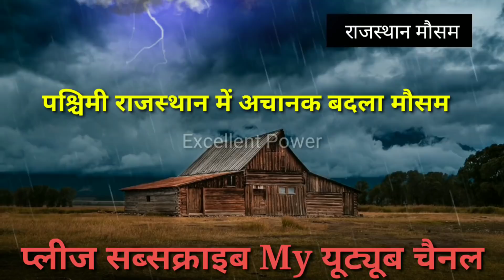Rajasthan ka mausam today | Rajasthan mausam ki jankari | 18 June 2021 rajasthan ka mausam samachar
Rajasthan mausam today | Rajasthan mausam ki jankari 17 जून 2021 rajasthan mausam samachar | mosam

1. rajasthan mausam vibhag
2. rajasthan mausam vibhag ki jankari
3. rajasthan mausam today
5. rajasthan mausam vibhag jankari
6. rajasthan mausam news
7. Rajasthan mausam samachar
8. rajasthan mosam ki jankari today
9. rajasthan mosam ki jankari today live
11. rajasthan mosam ki jankari
12. rajasthan mausam news
13. rajasthan mausam vibhag
jankari

 1. weather forecast
2. rajasthan weather report
 3. weather today
4. weather forecast india
 5. rain weather 16. Mausam vibhag chetavni 17. Mausam vibhag bhayankar chetavni 20. high alert 21. Aaj ke Mausam ka mizaaj
in Rajasthan tomorrow ? When will it rain in Rajasthan ? The news of rain in Rajasthan tomorrow . When will it rain in Rajasthan ? Where is it raining today ? the news of rain today aaj ka mausam aaj ka mosam rajasthankamausam Aaj Rajasthan ka mausam Rajasthan Mausam ke HAL Aaj Ka Mausam Kaisa rahega Rajasthan mausam ki jankari Rajasthan mausam ki taaja khabar Rajasthan mausam ki taaja jankari Rajasthan ke sabhi jilon ka mausam Rajasthan ke sabhi Jile Shri Ganganagar Hanumangarh Bikaner Barmer Jaisalmer Dungarpur Pratapgarh Udaipur Chittorgarh Pali Jalore Sirohi Kota Bundi jhalawad Jaipur Ajmer Nagaur Tonk Sawai Madhopur Karauli Dholpur Alwar Jaipur Churu Jhunjhunu to Sikar Hanumangarh sabhi jilon ka mausam
 1.राजस्थान मौसम की ताजा खबर
2. आज का राजस्थान का मौसम कैसा रहेगा
 3. आज राजस्थान में बारिश होगी या नहीं
 4. राजस्थान बारिश की ताजा खबर
5. आज का मौसम
 6. राजस्थान मौसम का ताजा समाचार
7. राजस्थान मौसम विभाग न्यूज़
weather jaipur , rajasthan Weather today Maximum and minimum temperature of Jaipur today Jaipur weather forecast 10 day Jodhpur weather Weather forecast Jaipur 16 days Mumbai weather Rajasthan today weather मौसम जानकारी 9 october 2020 mausam khabar राजस्थान मौसम विभाग 17 June 2021 राजस्थान का बारिश , राजस्थान बारिश वीडियो , राजस्थान में बारिश कब आएगी , राजस्थान में बारिश कब होगी 2021 राजस्थान बारिश कब होगी 2021 राजस्थान का बारिश , राजस्थान बारिश वीडियो , राजस्थान में बारिश कब आएगी , राजस्थान में बारिश rajasthanmausamtoday rajasthankamausam todayweathernews rajasthanmausamsamachar rajasthanmausamvibhag weathernews अलवर मौसम बांसवाड़ा मौसम बारां मौसम बाड़मेर जिला मौसम भरतपुर मौसम भीलवाड़ा मौसम बीकानेर मौसम बूंदी मौसम चित्तौड़गढ़ मौसम राजस्थान मौसम विभाग 17 June राजस्थान का बारिश , राजस्थानबारिश वीडियो , राजस्थान में बारिश कब आएगी , राजस्थान में बारिश कब होगी 2021 राजस्थान बारिश कब होगी 2021 राजस्थान का मानसून , राजस्थान में बरसात कब होगी , मानसून राजस्थान 2021 , mausam news , Rajasthan rain , latest hindi news , Rajasthan , bhari baarish Rajasthan today weather मौसम जानकारी 5 Junkhabar राजस्थान मौसम विभाग raini1 raini 16,17,18 June कोटा , झालावाड़ , भीलवाड़ा , बूंदी , बारां , प्रतापगढ़ डूंगरपुर , उदयपुर , चित्तौड़ , सिरोही , बांसवाड़ा , राजसमंद , जयपुर और डूंगरपुर । प्रदेश के विभिन्न शहरों का अलवर मौसम बांसवाड़ा मौसम बारां मौसम बाड़मेर जिला मौसम भरतपुर मौसम भीलवाड़ा मौसम बीकानेर मौसम बूंदी मौसम चित्तौड़गढ़ मौसम चुरु मौसम दौसा मौसम धौलपुर मौसम डूंगरपुर मौसम हनुमानगढ़ मौसम जयपर मौसम जालौर मौसम झालावाड मौसम झंझन मौसम जोधपर वाभन्न शहरा का अलवर मौसम बांसवाड़ा मौसम बारां मौसम बाड़मेर जिला मौसम भरतपुर मौसम भीलवाड़ा मौसम बीकानेर मौसम बूंदी मौसम चित्तौड़गढ़ मौसम चुरु मौसम दौसा मौसम धौलपुर मौसम डूंगरपुर मौसमवाभन्न शहरा का अलवर मौसम बांसवाड़ा मौसम बारां मौसम बाड़मेर जिला मौसम भरतपुर मौसम भीलवाड़ा मौसम बीकानेर मौसम बूंदी मौसम चित्तौड़गढ़ मौसम चुरु मौसम दौसा मौसम धौलपुर मौसम डूंगरपुर मौसम हनुमानगढ़ मौसम जयपुर मौसम जालौर मौसम झालावाड़ मौसम झुंझुनू मौसम जोधपुर मौसम करीली मौसम कोटा मौसम नागौर मौसम पाली मौसम प्रतापगढ़ मौसम राजसमंद मौसम सवाई माधोपर मौसम iaipur heat iaipur मौसम राजसमंद # rajasthanmausam2021 # rajsthanmansun2021 # मौसम 2021 rajasthan mausam today aaj mosam # मौसम
@BEST STUDENT POINT
@RAS Education Adda
@Rajasthan Weather
@Rajasthan मौसम
@INTERNATIONAL EDUCATION HUB
@AP EDUCATIONAL HUB